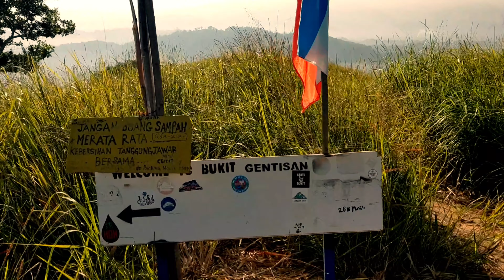Bukit Botak Sepangar di Tawan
Bukit Botak terletak di kawasan Sepangar Kota Kinabalu Sabah. Bukit ini terletak di atas terowong jalan raya menuju ke Sabah Port Sepangar. Perjalanan naik tidak la extreme tetapi kena sentiasa berhati hati kerana bentuk muka bumi yang tidak rata dan terdapat kawasan semak samun disekeliling. Jarak dari bahu jalan raya sehingga ke puncak dalam lingkungan 1600meter dengan ketinggian puncak 255 meter dari aras laut.

Apa-apa pun kita chill sahaja. Tulun Tokou pun first time mendaki bukit ini. Memang sesuai untuk peminat tegar hiking. Sesiapa yang mau training fitness untuk leg dan calf, bolehlah berkunjung ke bukit ini.

Semoga terhibur semua.